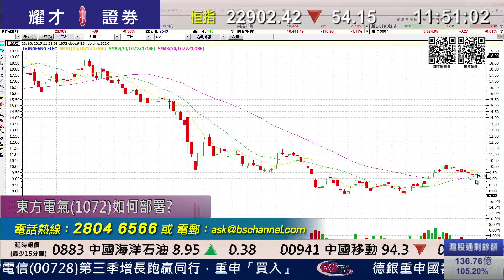耀才財經台 有問必答 謝美琪 郭思治﹣有問必答：2628、0762、1113